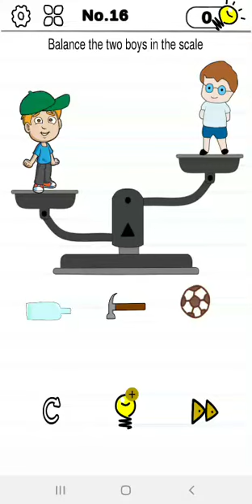Mind Crazy level 16 17 18 19 20 | Mind Crazy level 16 to 20 | GAMEPLAY